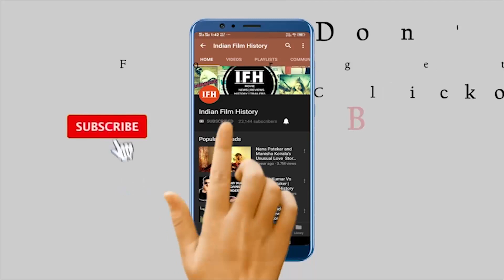Sooraj Pancholi To Donate His Earnings From 'Satellite Shankar' To Army Jawaans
Address:
1/3,Shere Punjab Colony,
Andheri East.
Mumbai 400 093
India.